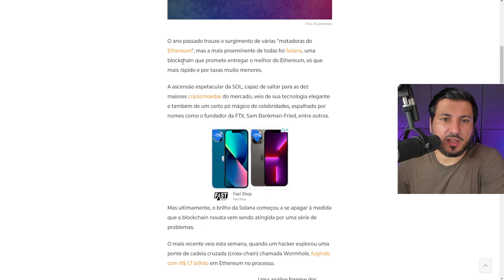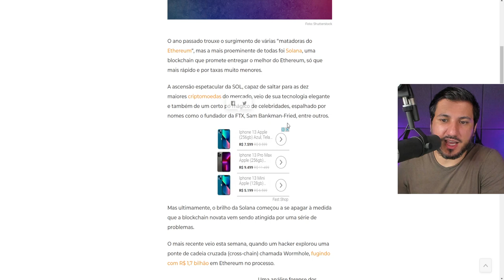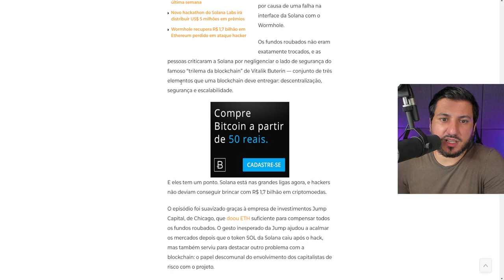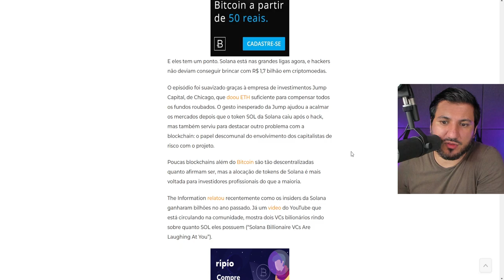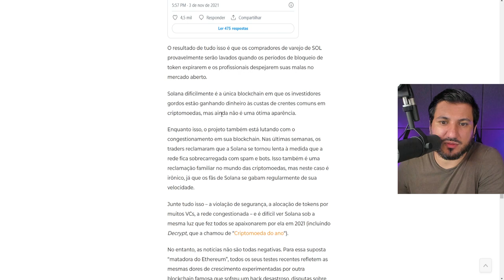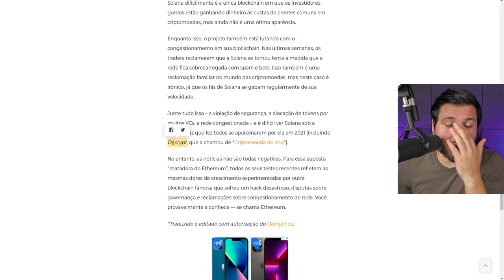SOLANA ESTÁ MORRENDO